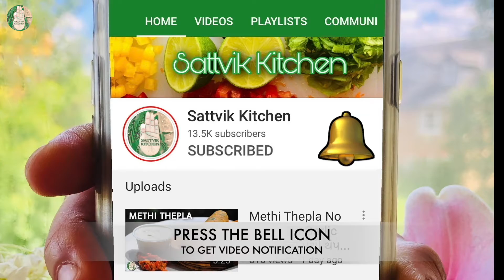Motichoor Laddu without making Boondi મોતીચુર લાડુ मोतीचूर लडू easy motichur ladoo - Sattvik Kitchen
No Onion No Garlic recipes on Sattvik Kitchen
Note : This ingredients measurement is serving 4 - 5 members.

Recipe Ingredient List:
Chana Dal / split chickpeas - 1 & 1/2 cups
Lukewarm Water - 2 cups
Mixed dry fruits - 1/4 cup (As per taste)
Melon Seeds - 1/2 tbsp
Cardamom powder / Elaichi powder - 1/4 tsp (As per taste)
Water - 1/2 cup (For sugar syrup)
Orange / Red Food colour - 2 pinch

Checkout our Amazon Kindle ebooks